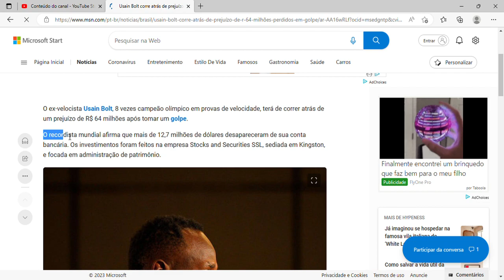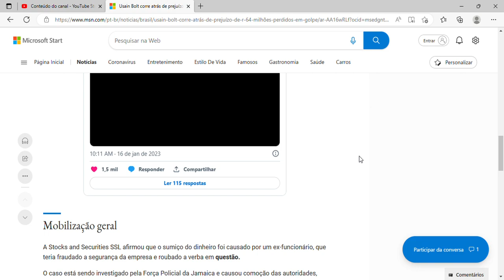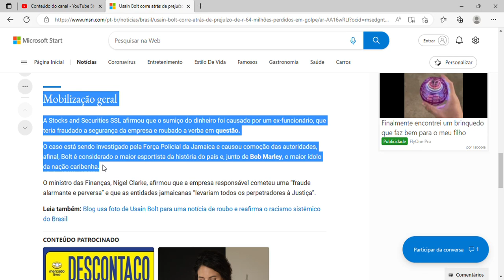Usain Bolt corre atrás de prejuízo de R$ 64 milhões perdidos em golpe